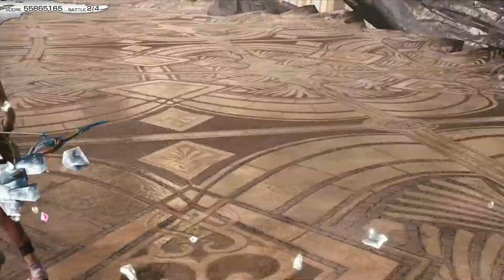Endless War 3 (7-1) Mobius Final Fantasy (GL) Paradox Wanderer x Floral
Sloppy run, but accidentally triggering MZ too early before the last wave is what made this win possible. I'll take notes for next time :mogcam: